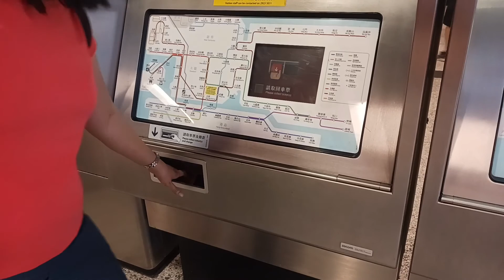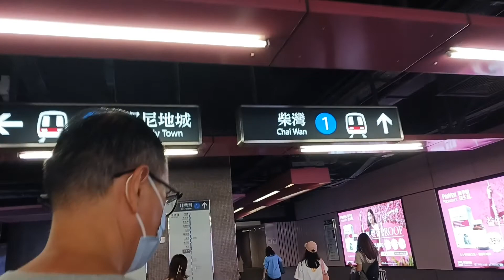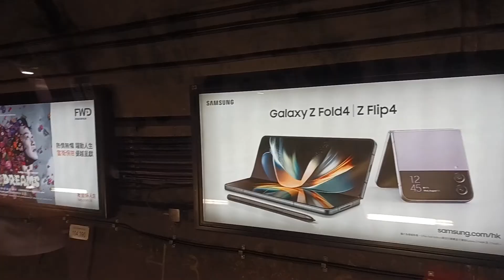Causeway Bay Walk Tour Shopping Capital Of Hong Kong